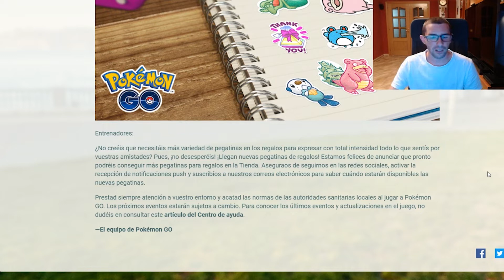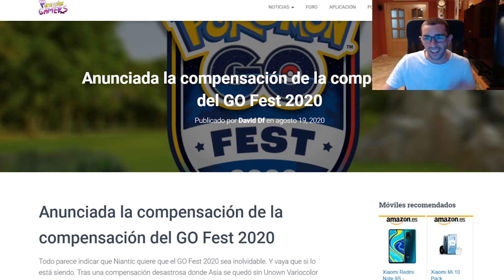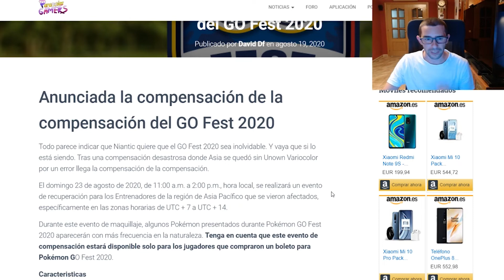NUEVA COMPENSACIÓN DEL GO FEST, NUEVAS PEGATINAS Y HEATRAN EN RAIDS! POKÉMON GO. [Canfirot Gamer]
Buenas!
En este vídeo os traigo varias novedades de Pokémon GO!
-Heatran en incursiones de nivel 5 del 21 de agosto al 10 de septiembre.
-Nuevas Pegatinas, vendrán más de pago.
-Nueva compensación de la compensación del GO Fest.
Haré directo de incursiones con suscriptores de Heatran, aquí os dejo el canal de Telegram para agregarnos: